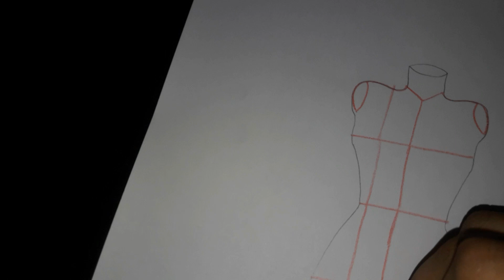Basics to mannequin